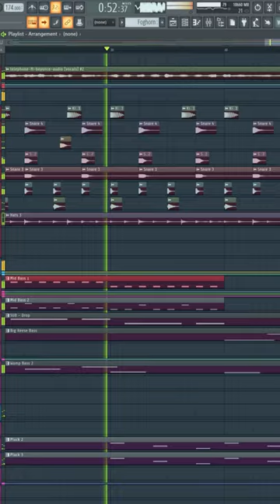Lady Gaga x Beyoncé - Telephone 5X bootleg